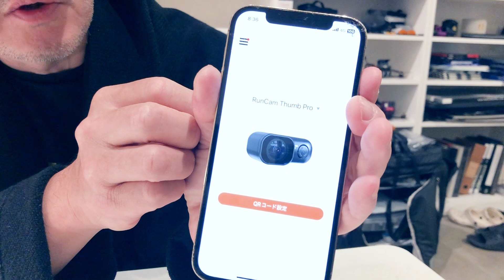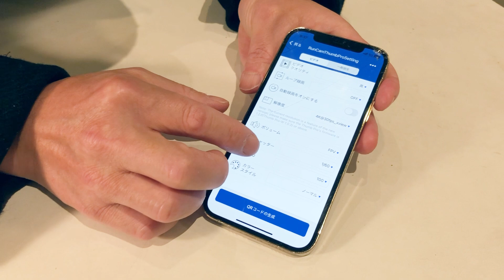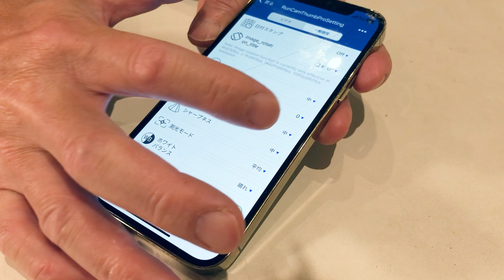【航空法改正 ドローン】u99❣️ GG BONE FIVE F/S に RunCam Thumb Pro 載せて飛ばしてみた❣️こんなに良く飛ぶの‼️100g未満❣️fpv drone❣️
Frame GG BONE FIVE F/S
Battery GNB Lipo Battery 300mAh Li-hv Battery 3S 80C 11.4V
VTX is so bad ❣️